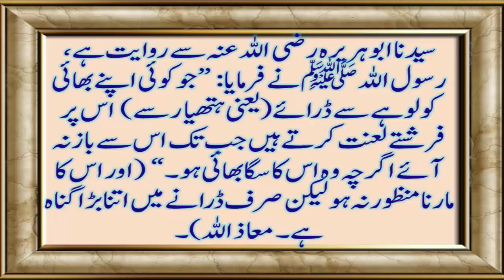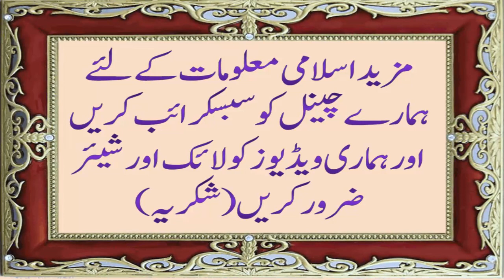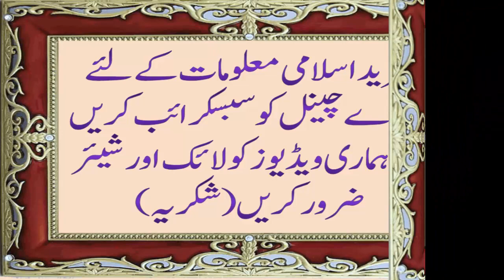Hadees e mubaraka in urdu with reference | Islami Akhlaq |It is forbidden to frighten a Muslim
In the light of these hadiths, we find that the use of weapons to harm or harm a Muslim is forbidden to threaten with a weapon, even just and only.
 How unwanted it would be for Allah to cause harm or harm to a Muslim by regular planning, while Allah's Messenger prohibited him from threatening or threatening to show him that God would not hurt him anywhere.
 And do not let the aggressor go to hell because of this distress
May Allah grant us peace and security
religion of peace and love

مسلمانوں میں خون خرابہ کرنے والے ان احادیث پر ضرور غور کریں
مسلمان کو ہتھیار سے ڈرا نے والے پر فرشتوں کی لعنت
کتابحسن سلوک، صلہ رحمی اور ادب
 بابکسی مسلمان کو ہتھیار سے ڈرا نے کی ممانعت
‏‏‏‏ سیدنا ابوہریرہ رضی اللہ عنہ سے روایت ہے، رسول اللہ ﷺنے فرمایا: ”جو کوئی اپنے بھائی کو لوہے سے ڈرائے (یعنی ہتھیار سے) اس پر فرشتے لعنت کرتے ہیں جب تک اس سے باز نہ آئے اگرچہ وہ اس کا سگا بھائی ہو۔“ (اور اس کا مارنا منظور نہ ہو لیکن صرف ڈرا نے میں اتنا بڑا گناہ ہے۔ معاذ اللہ)۔
‏‏‏‏ ابوہریرہ رضی اللہ عنہ سے روایت ہے، رسول اللہ ﷺنے فرمایا: ”کوئی تم میں سے اپنے بھائی کو نہ دھمکائے ہتھیار سے، معلوم نہیں شیطان اس کے ہاتھ کو ڈگمگائے (اور ہاتھ چل جائے)، پھر جہنم کے گڑھے میں جائے۔“
ان احادیث کی روشنی میں ہمیں یہ پتہ چلتا ہے کہ کسی مسلمان کو نقصان پہنچانے کے لیے یا تکلیف دینے کے لیے اس پر ہتھیار کا استعمال کرنا تو دور بلکہ صرف اور صرف اس کو ہتھیار سے ڈرانا دھمکانے سےبھی منع کیا گیا ہے
 باقاعدہ منصوبہ بندی کرکے ہتھیار سے کسی مسلمان کو تکلیف پہنچانا یا نقصان پہنچانا اللہ کے ہاں کتنا ناپسندیدہ عمل ہوگا جبکہ اللہ کے رسول ﷺ نے ہتھیار دکھا کر ڈرانے یا دھمکانےسے بھی منع کیا کہ خدانخواستہ مسلمان کو کہیں اس سے تکلیف  نہ پہنچ جائے
 اور اس تکلیف کے باعث تکلیف پہنچانے والا جہنم میں نہ چلاجائے اللہ تعالی ہمیں امن و سلامتی کے ساتھ زندگی گزارنے کی توفیق عطا فرمائے آمین
مزید اسلامی معلومات کے لئے ہمارے چینل کو سبسکرائب کریں اور ہماری ویڈیوز کو لائک اور شیئر ضرورکریں (شکریہ)

The Book of Manners and Etiquette